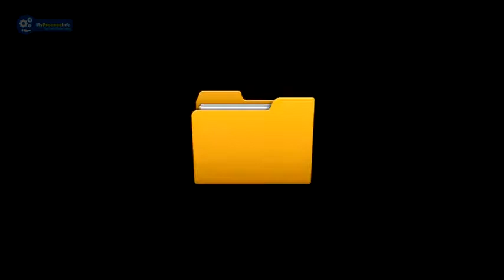Msedge.exe what is it? Is Msedge.exe Virus or Safe File?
This short video will explain all about msedge.exe. Check if msedge.exe showing HIGH CPU in your Task Manager. Our Basic Information will tell you about msedge.exe what is it. msedge.exe can be installed on any Windows platform such as Windows 7, Windows 8, Windows 10. Some common error messages of this file are the following:

1) msedge.exe - application error
2) msedge.exe high disk usage or CPU Usage
3) msedge.exe high internet usage
4) msedge.exe high memory usage
5) msedge.exe has stopped working